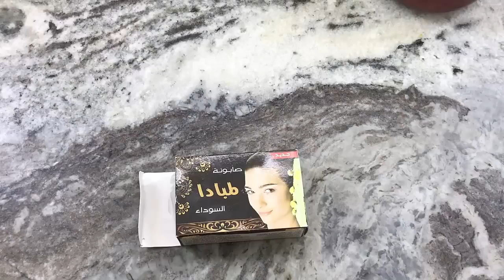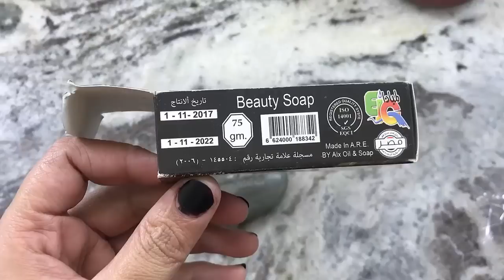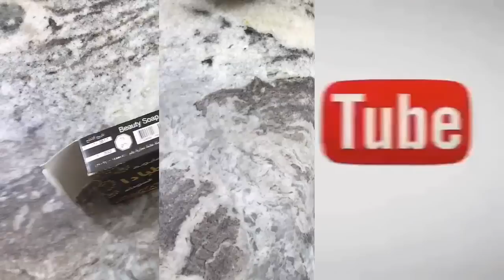الصابونة السوداء لعلاج الرؤوس السوداء وتوحيد لون البشرة